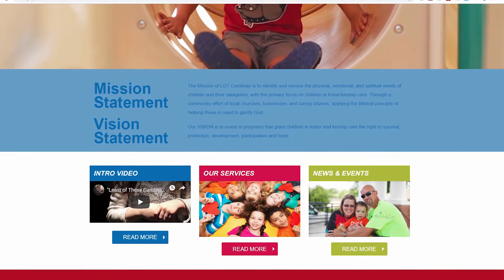LOT Carolinas 30 Second Commercial Complete